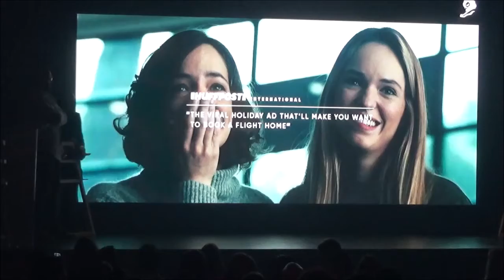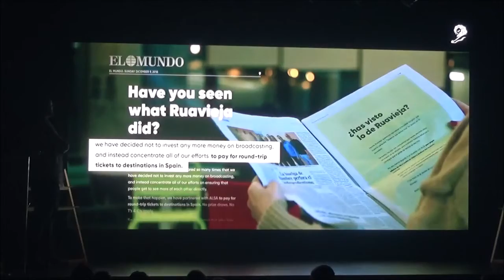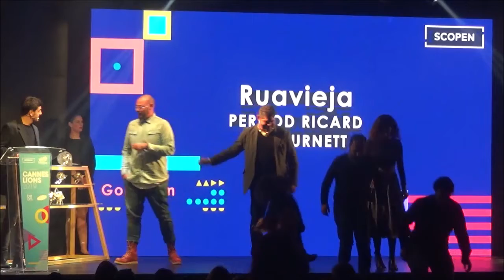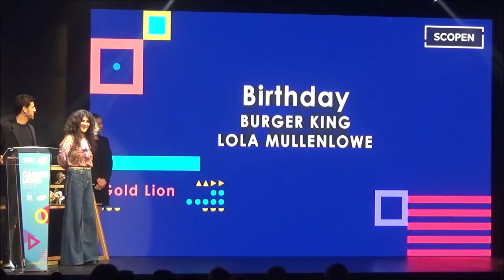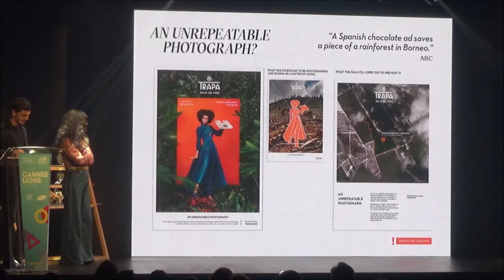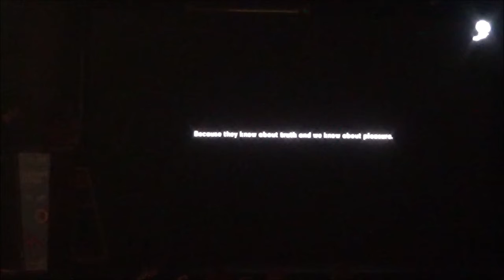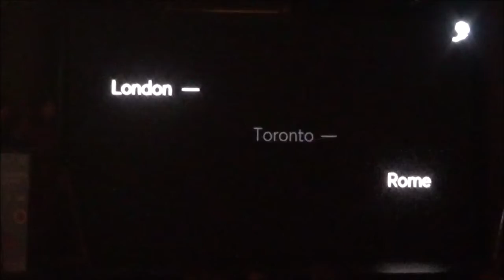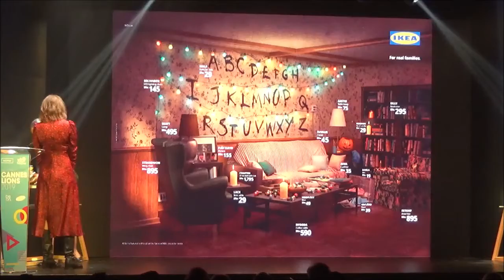Jesus Lada, entrega Leones en Creative Data a Leo Burnett y Ruavieja, en Florida Retiro, con SCopen,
Jesus Lada (Havas), entrega Leones, en Creative Data , en GalaCannesLions19 , a Leo Burnett y Ruavieja, en Florida Retiro, con SCopen